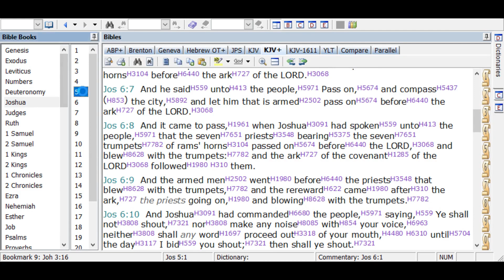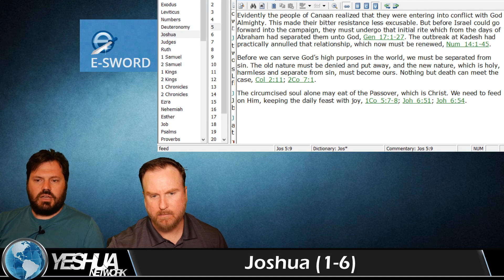Entire Bible Read Through #29 - Joshua (1-6) - Yeshua Network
*(sound was very low before but it has been fixed)

During this live video, you are welcome to leave comments about your experience reading these chapters of the Bible, and ask any questions you might about these chapters in particular. We will do our best to read them all.